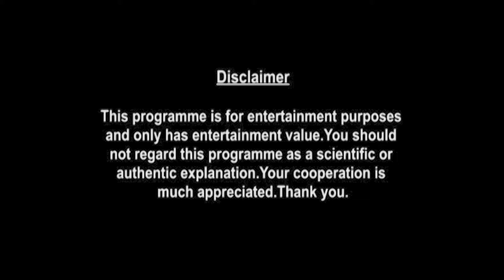Virgo Weekly Horoscopes Video For 4th January 2021 - Hindi | Preview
weekly-horoscope/

shop/astrology-services/whats-my-moon-sign/

▶ About Prakash Astrologer:

Here is your 4th January Weekly Horoscope. In this video we will be covering your